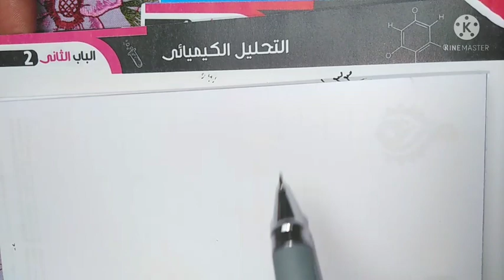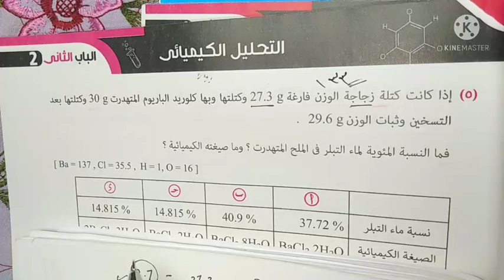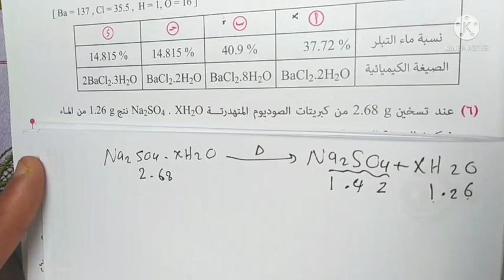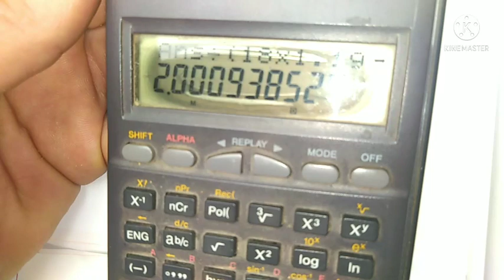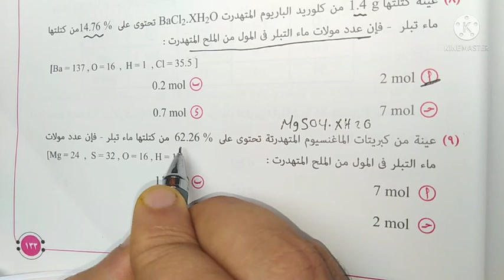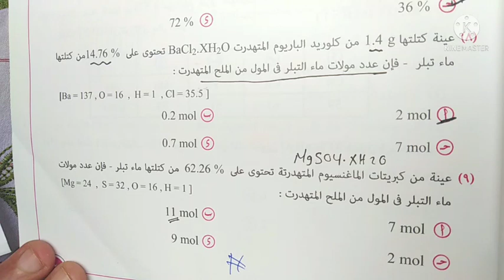الحلقة ٣٨أيزو ٣ث ص١٣٣ كيمياء حل مسائل التطاير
التحليل الكمي الحجمي للصف الثالث الثانوي
كيمياء ثانوية عامة
كيمياء ث ع
الباب الثاني كيمياء ٣ث تحليل كيميائي
الباب الثاني كيمياء ثانوية عامة تحليل كمي حجمي
الباب الثاني الكيمياء التحليلية  حل مسائل التحليل الكمي الحجمي والتحليل الكمي الكتلي مسائل المعايرة والتطاير والترسيب
مسائل المعايرة المباشرة والمعايرة تعيين حجوم وتركيزات والمعايرة مخلوط ونسبة مئوية وتحليل كمي حجمي تطاير وترسيب
حل الكتب الخارجية ٣ث كتاب مندليف وكتاب الايزو